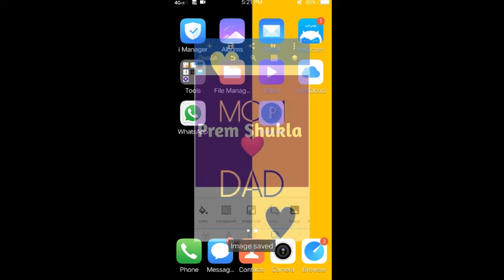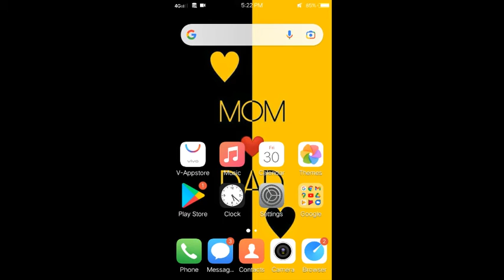Pixels lab hidden and very useful trick you must know | Pixel lab tricks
Hello everyone 🙏😊
How are you all